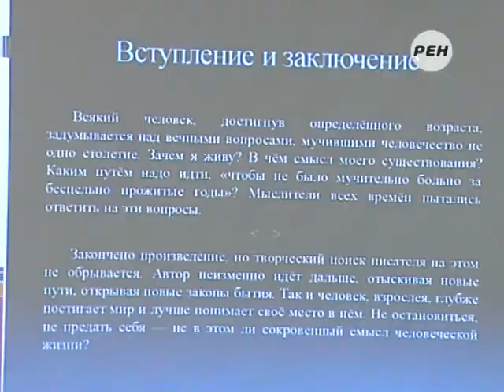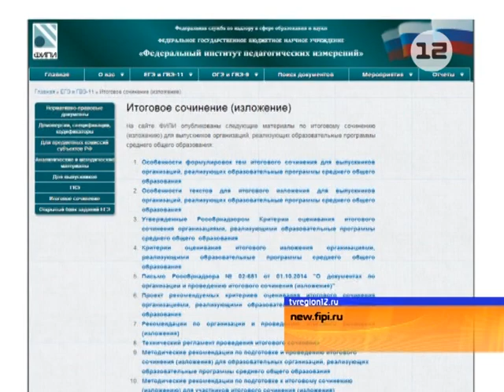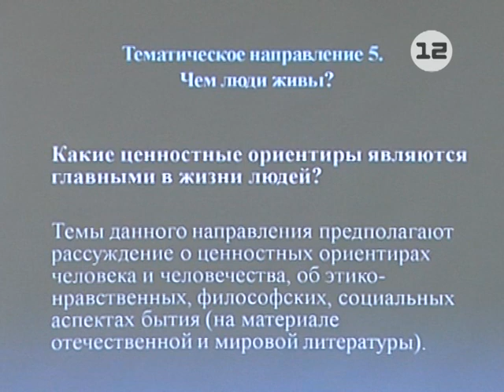Подготовка к написанию сочинения в Марий Эл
11-классники начинают сдачу ЕГЭ!

Выпускники российских школ готовятся писать сочинение по литературе. Те, кто с ним не справятся, согласно приказу Рособрнадзора, не будут допущены к сдаче единого госэкзамена.

Причем оценка, полученная за сочинение, может стать дополнительным баллом при поступлении в ВУЗ. Уже определены критерии оценки, есть примерные темы - в школах республики уже начали подготовку.